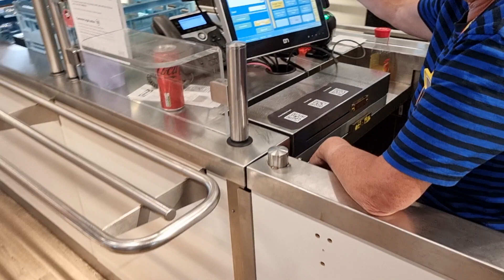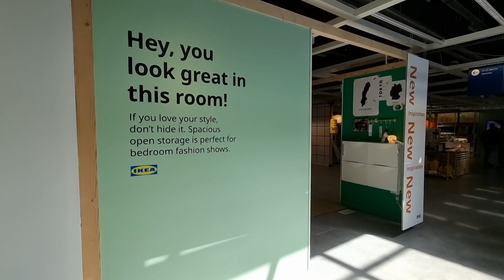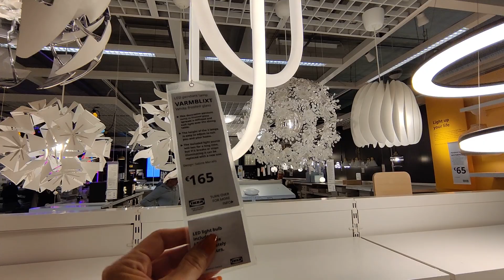A Day in Ikea, Dublin || what to eat, inside tour, what's new, interior design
A day in Ikea and everything implied: what to eat, what's new, what's nice and what's ugly. Take a look at all of these decor ideas!

PS: this is my first uploaded video